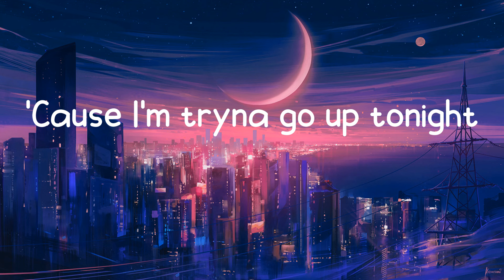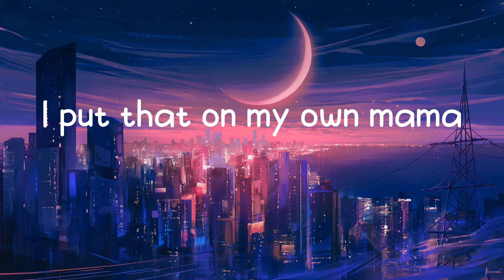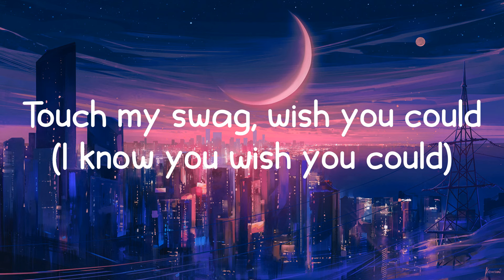On My Mama - Victoria Monét (Lyrics)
When they say, "She get it from her mama"
I'ma say, "You fuckin' right"
Body rude, it's unpolite
Done being the humble type
Tell me, is you down?
'Cause I'm tryna go up tonight
Hoes and hoochies left and right
I just wanna live in a fantasy
I think we deserve it, right?
Top all the memories
I've ever made in my life
Permanent ecstasy
Ladies is pimps tonight
Living inside a dream
Let's lay where the lovers lie
I put that on my own mama
On my hood
I look fly
I look good
You can't touch my bag
Wish you could
I look fly
I look too good
Put that on my own mama
On my hood
I look fly
I look good
Wish you could
I look fly
On my mama (mama), on my hood (hood)
I look fly (yeah), I look good (good)
Touch my swag (swag), wish you could (could)
I look fly (yeah), I look good, good, good
I'm so deep in my bag
Like a grandma wit' a peppermint
They say, "Ooh, she smell good"
That's just 'cause I'm Heaven-sent
Sex game go stupid (ayy)
Snappin' like a toothpick (ayy)
Man, to tell the truth
Your opinion is irrelevant, but I
I know you think I'm fine
Might be too fine to hit it from behind
Reflection in the mirror don't decline
I can't even lie, lie, lie
On my hood
I look fly
I look good
Wish you could
I look fly
Put that on my own mama (put it on my hood, ayy)
On my hood
I look fly (I look fly, I look good, ayy)
I look good (ayy)
You can't touch my bag (touch my bag)
Wish you could
I look fly
On my mama (mama), on my hood (on my hood)
I look fly (I look fly), I look good (I look good)
Touch my swag, wish you could (I know you wish you could)
I look fly, I look good, good (ayy, I look fly, I look good)